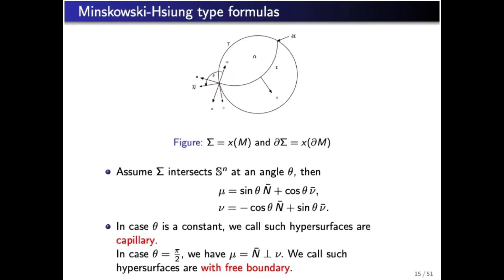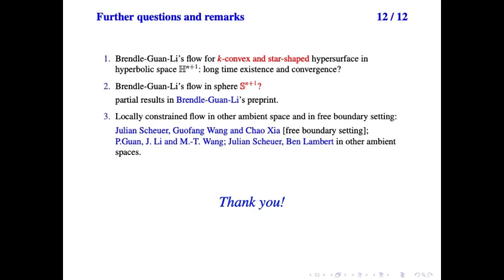[0th GAF] New Start, thanks to all speakers!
Invited Speakers: Eungbeom Yeon, Chao Xia, Yong Wei, Dong-Hwi Seo, Alex Mramor, Jose Miguel Manzano, Jesse Madnick, John Ma, Martin Li, Jaehoon Lee, Kwok-Kun Kwong, Frederick Fong, Marcos Petrucio Cavalcante, and Reto Buzano.